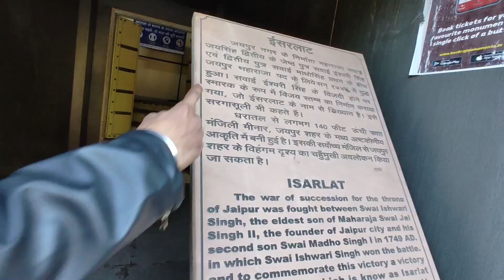Every corner of jaipur is a masterpiece to be discoverd.